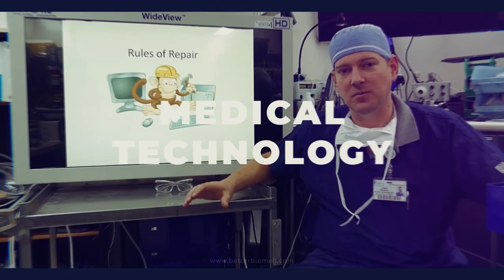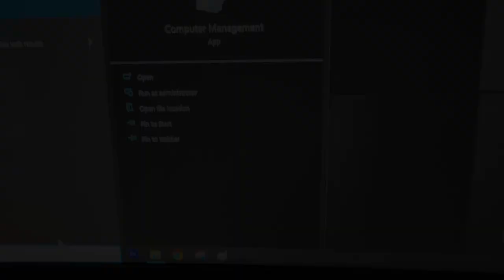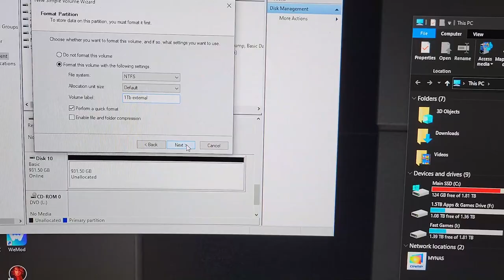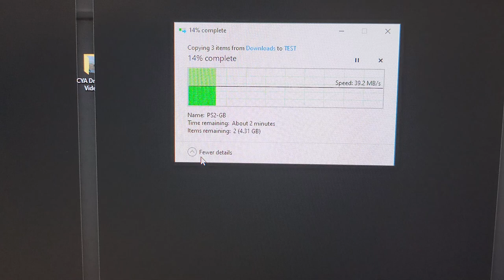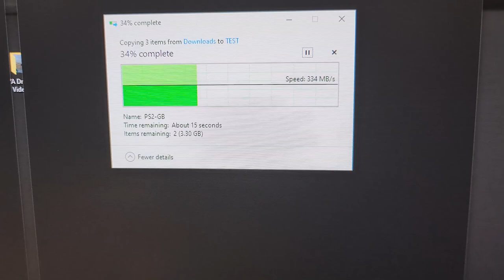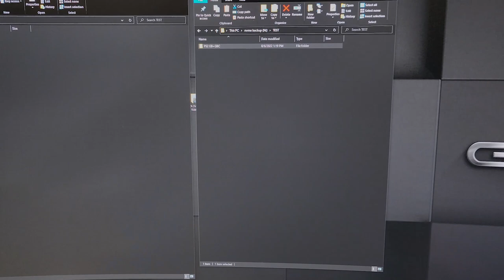The Fastest USB Drive!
Regular USB Drives are obsolete - Fortunately, the solution is easier and cheaper than you probably realize.
Sabrina nvme case:

1Tb Samsung 98p Pro

Sokiwi nvme case: